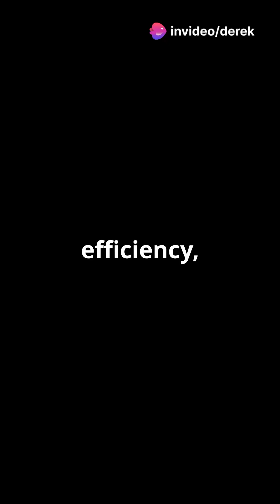(Ep2) Ethical Implications of AI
AI is transforming our world, but with great power comes great responsibility. From bias in AI systems to job automation, privacy concerns, and accountability in autonomous vehicles, the ethical implications of AI are vast. How can we ensure AI benefits all of humanity? In this video, we explore the challenges we must navigate as AI becomes more integrated into our daily lives.